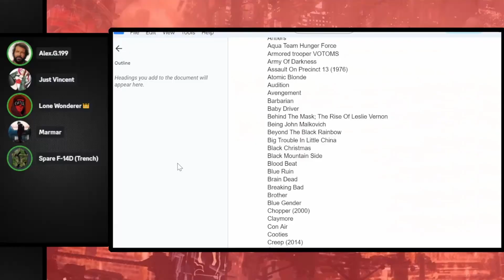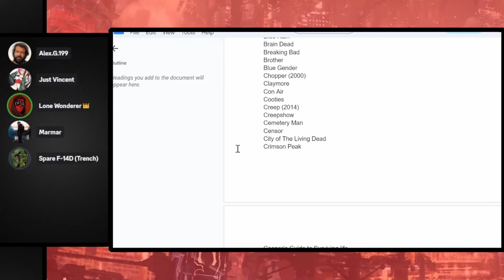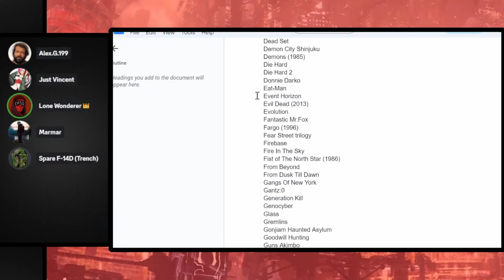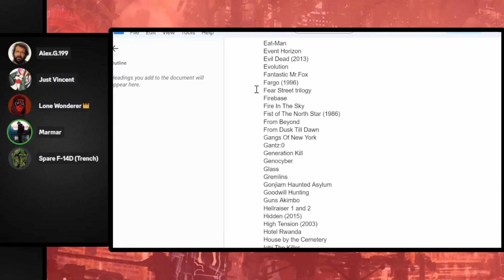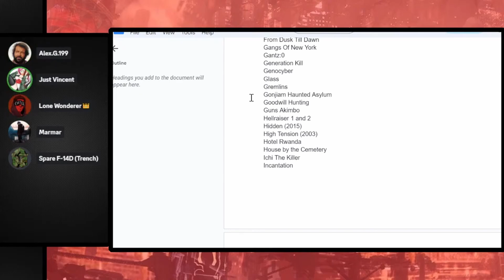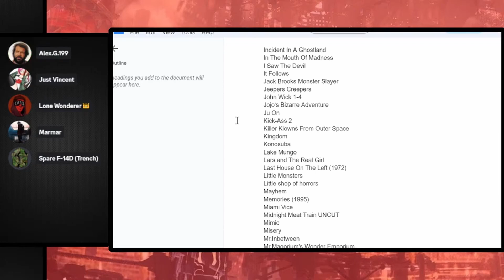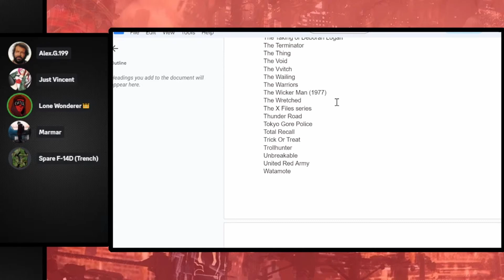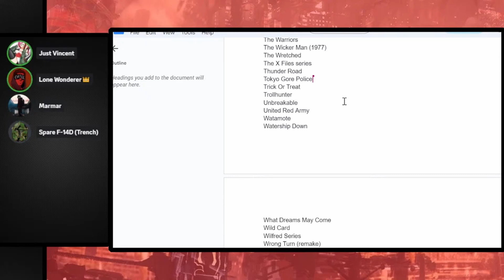Marshal Marshall's Movie List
Clip from DDP 18 where we talk about Marshal's movie list.